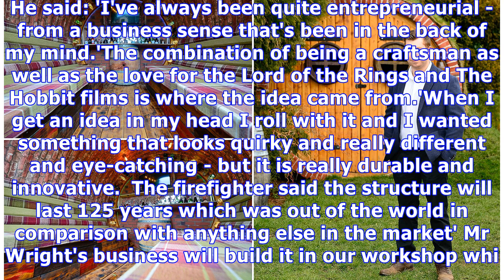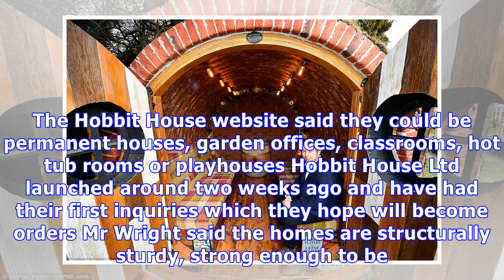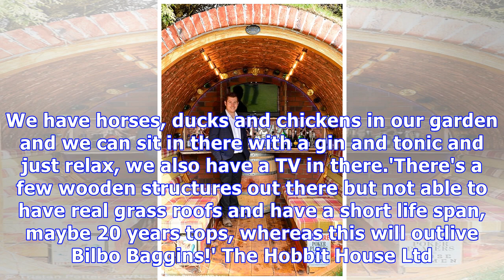Firefighter sells Bilbo Baggins-style hobbit homes for £50,000 each